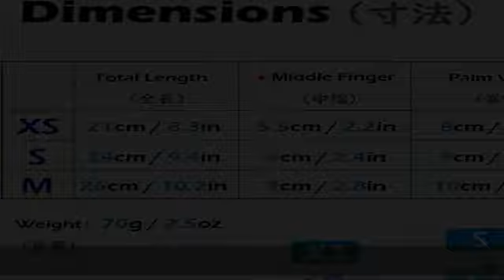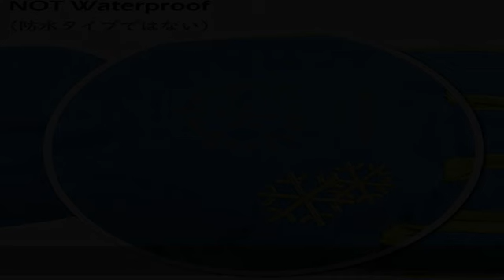TRIWONDER Kids Ski Snow Gloves Winter Cold Weather Windproof Warm Snowboard Sport Mittens for Boys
nan